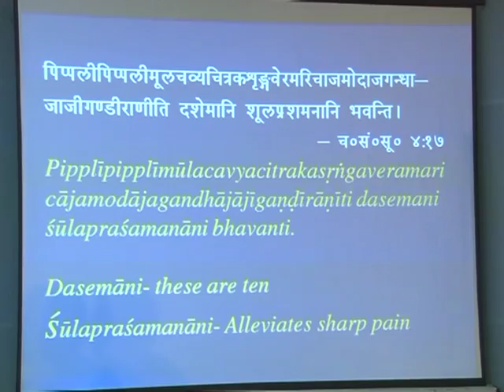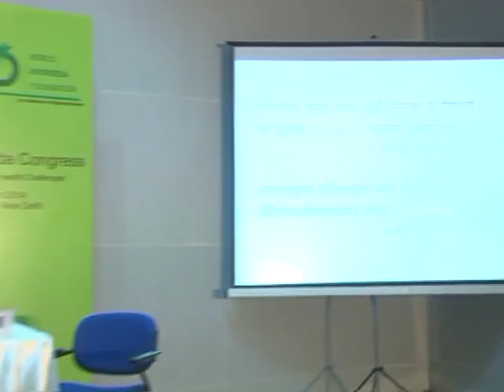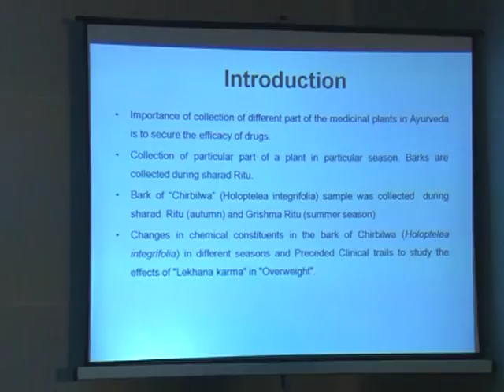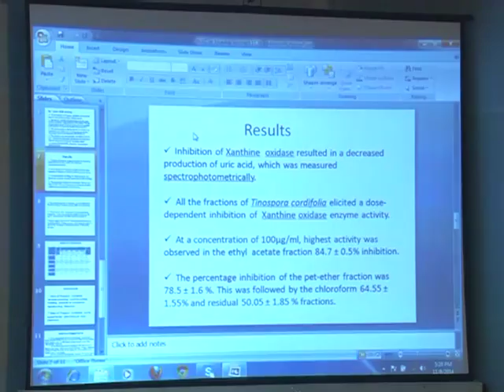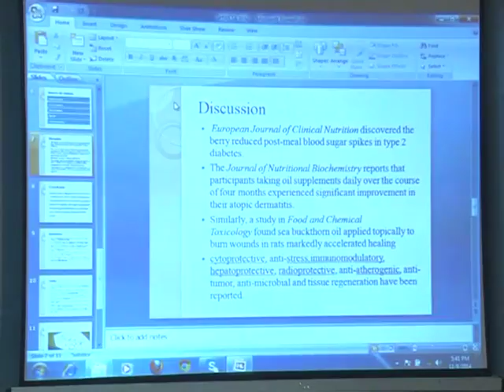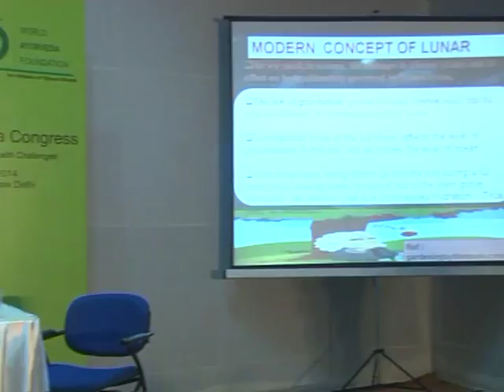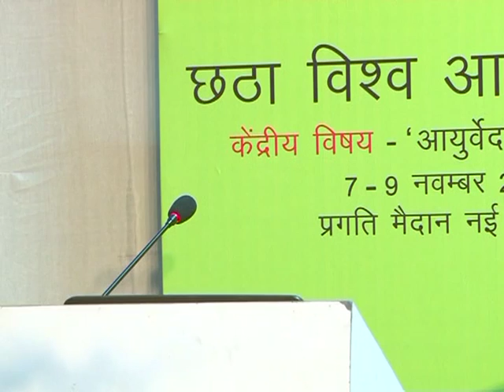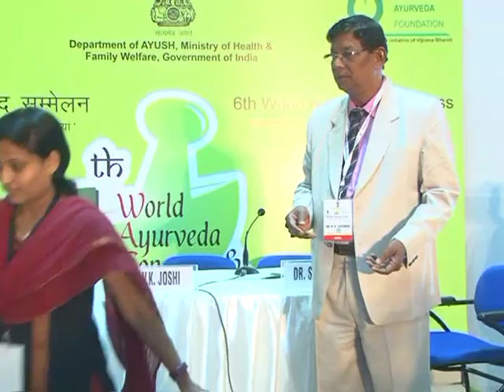6th World Ayurveda Congress & Arogya Expo- Technical Sessions ( Hall D )-Session 2